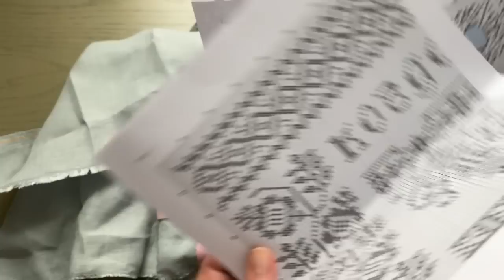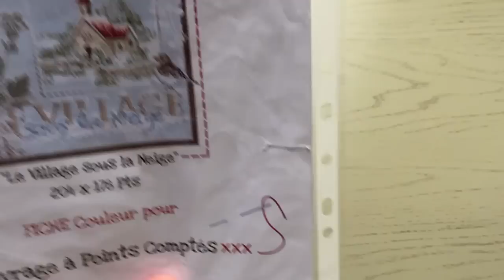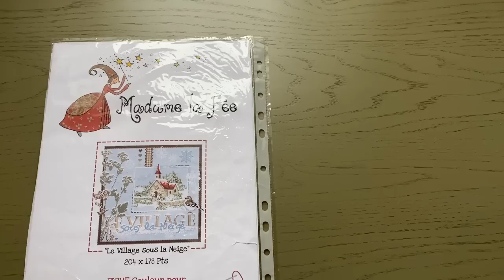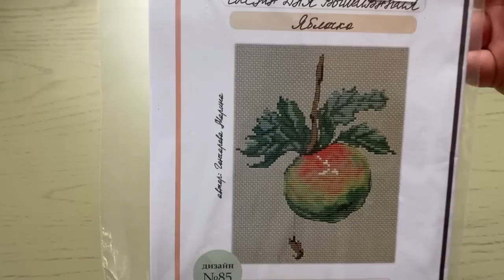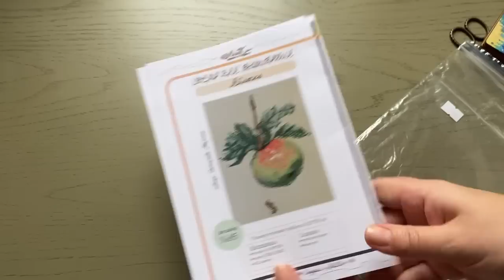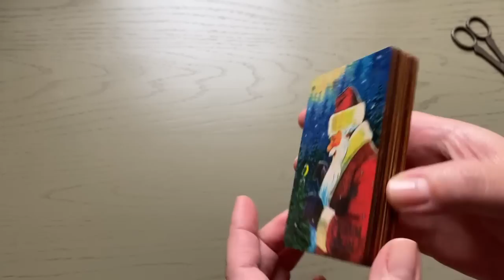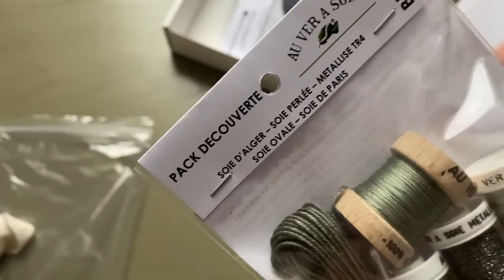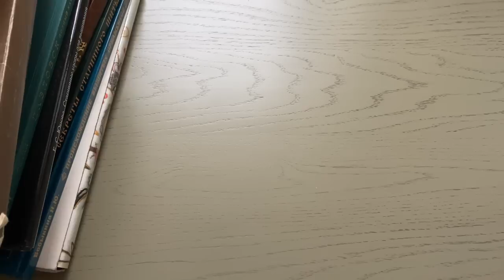финиш, продвижения, подарки и покупки